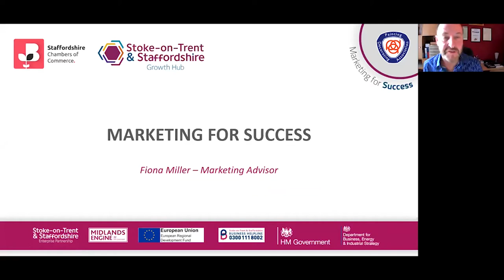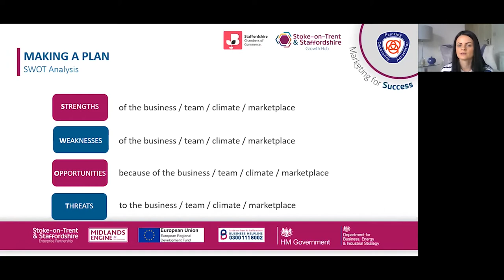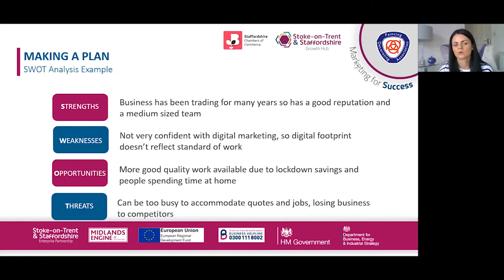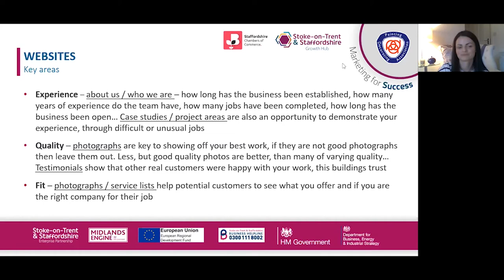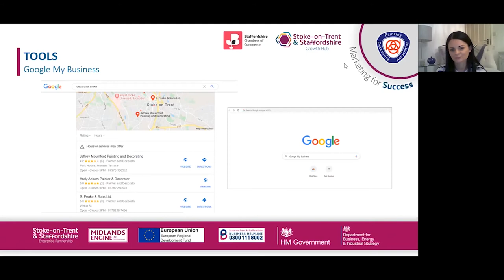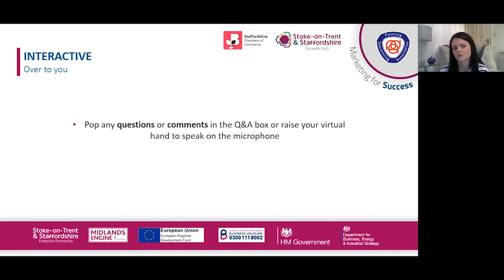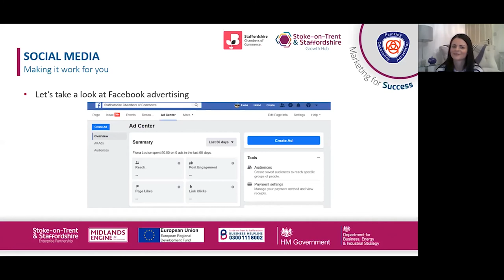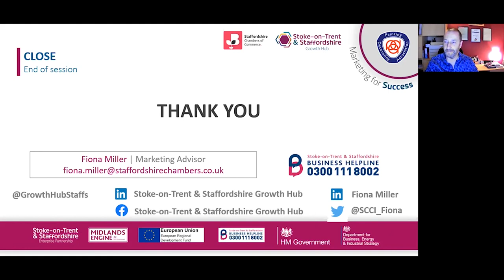Marketing for success